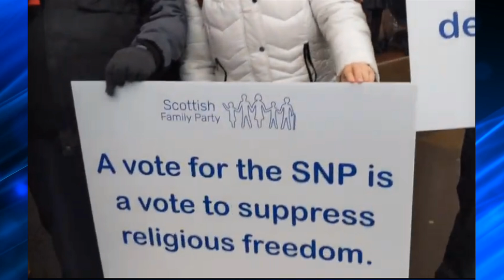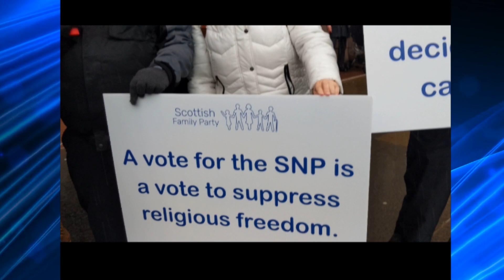Franklin Graham cancellation backlash! Protest at Glasgow City Council.